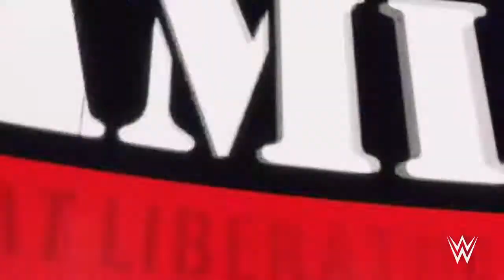PETE DUNNE VS SAMI ZAYN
MATCH #3 OF THE 1ST RAW OF JULY.   ENJOY